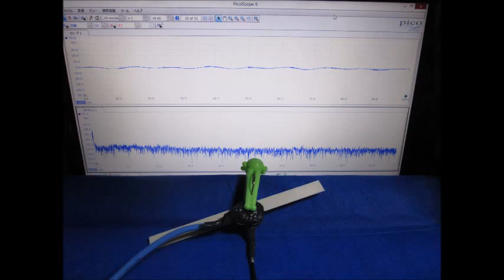スライドショー・超音波テスター Slideshow・Ultrasonic tester